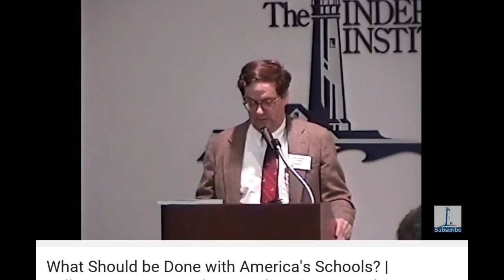The Math War - Common Core Vs. Traditional